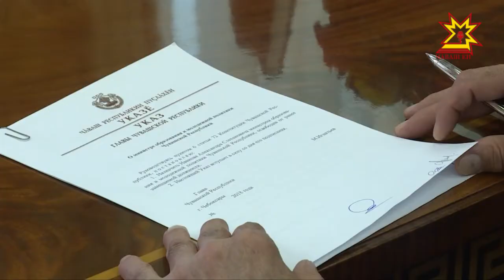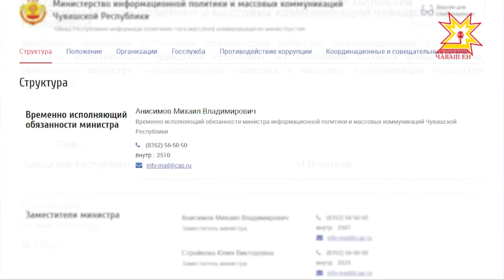Глава Чувашии подписал Указ о назначении министра образования и молодёжной политики.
Ведомство возглавил Александр Иванов. Соответствующий документ уже опубликовали на официальном портале органов власти.